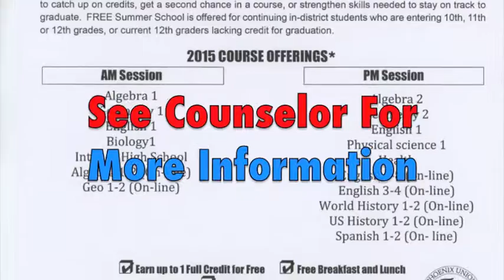Summer School Vo